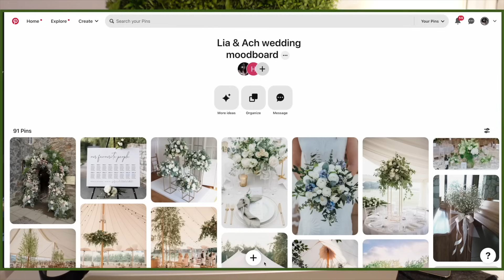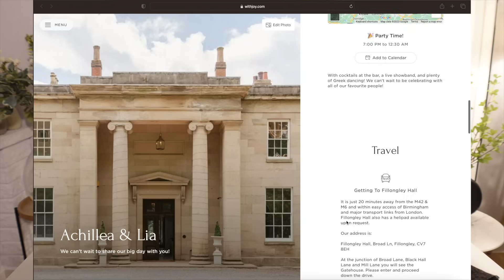SEARCHING FOR THE PERFECT VENUE! WEDDING EPISODE 1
Welcome to the wedding playlist! My (now) husband and I got married on the 8th July 2023 and I documented everything along the way. As you can imagine life got quite busy, so I have decided to create a retrospective series where I talk about everything I that went into the planning of our big day. This first episode is all about finding our perfect wedding venue!  I wanted to show you through some of the venue searching we went through in and around the West Midlands before we finally decided to go ahead with Fillongley Hall. We knew we wanted to get married in or around Coventry / Warwickshire, and the place we found ended up being right on the doorstep!

Wedding venues which appear in the video:

📍Heart Of England Weddings
📍Swinfen Hall Manor
📍The Greek Orthodox Church - (Land)
📍Fillongley Hall

Plus a ton of other venues I did desktop research / virtual viewings on Hitched (a wedding website and planner which I didn't end up using)

My wedding website was created on WithJoy.

👩🏻‍💻 ABOUT ME 👩🏻‍💻
Welcome to the official Lia Hatzakis YouTube channel! On this channel, you’ll find a variety of travel, lifestyle, fashion, cooking, boyfriend and girlfriend vlogs, all things Greece, funny accent videos, American VS British theme and more!

This means I receive a small percentage of the sale of the product if you purchase through this link. The cost of the product is no more expensive than it would be to purchase normally.